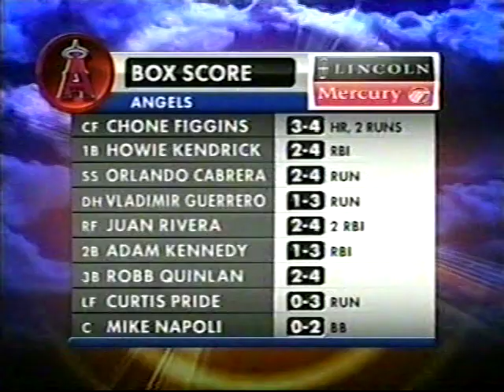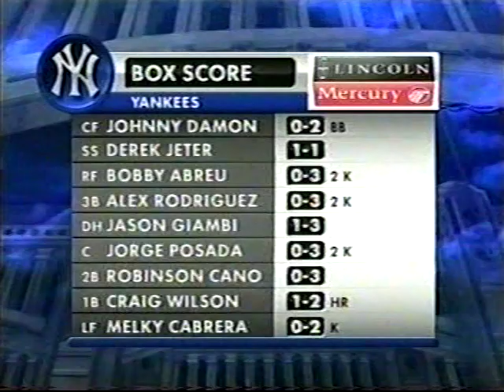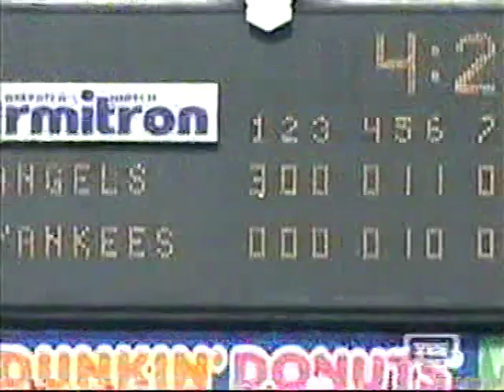Angels vs Yankees (8-13-2006)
In this YES telecast, we see then-rookie Jered Weaver and the Los Angeles Angels take on the New York Yankees at The Stadium, August 13, 2006.